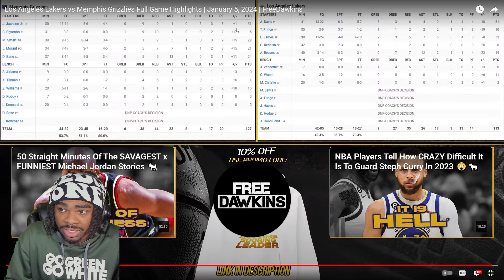DO YALL EVEN WANNA WIN!!!! Lakers vs Grizzlies Full Game Highlights | January 5, 2024 REACTION